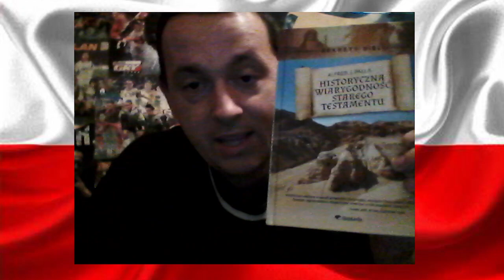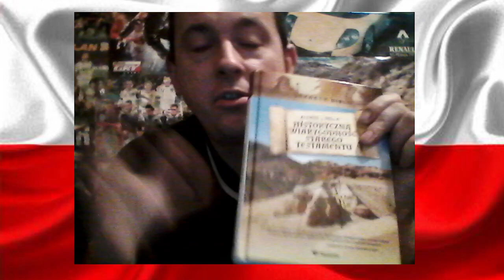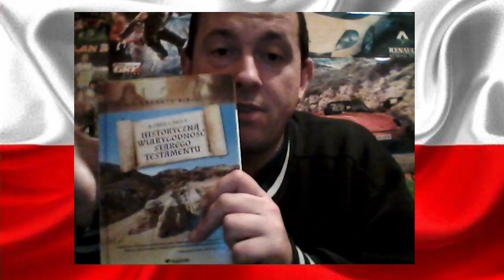Wartość książki Alfreda Palli :-)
Jeśli chciałbyś wesprzeć organizację TC dowolną darowizną to podaję dane:

TEEN CHALLENGE oddział Katowice
40-862 Gliwicka 267
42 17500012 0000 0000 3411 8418
tytułem: Darowizna na działalność statutową Stowarzyszenia.